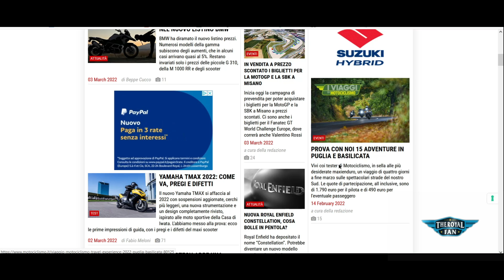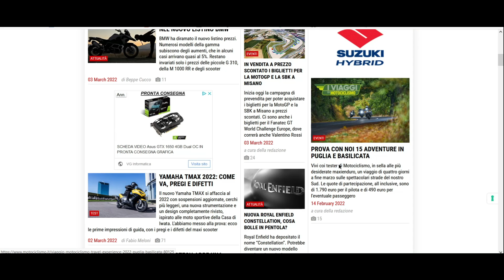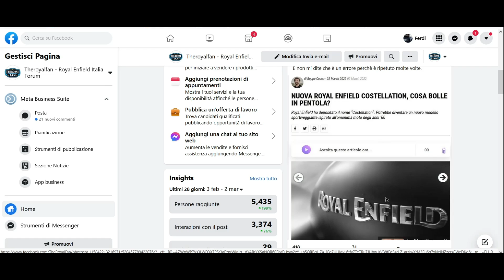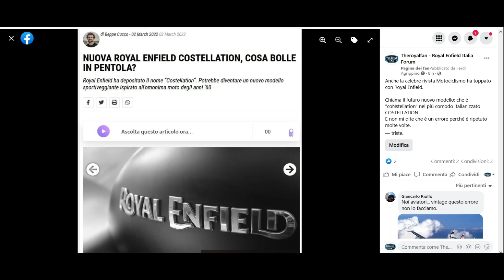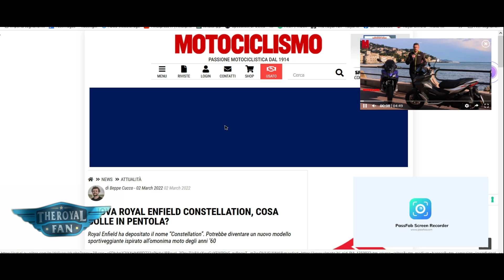RIVISTA MOTOCICLISMO CON ROYAL ENFIELD FIGURACCIA SFIORATA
La rivista MOTOCICLISMO su Royal Enfield si è salvata da fare "una bella figuraccia" sul filo di lana. Bravi almeno voi avete corretto l'errore a differenza di altri.
Prima era COSTELLLATION poi hanno corretto nel giusto a CONSTELLATION modello Royal Enfield degli anni 60 nickname "CONSTA"